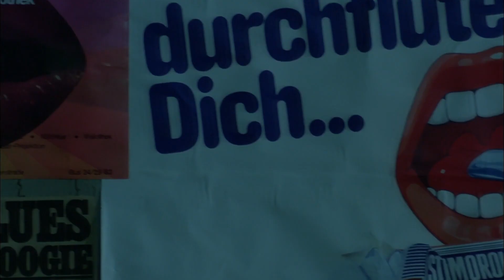The Ghost-Trevor Something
Film: Christiane F - Wir Kinder vom Bahnhof Zoo (1981)